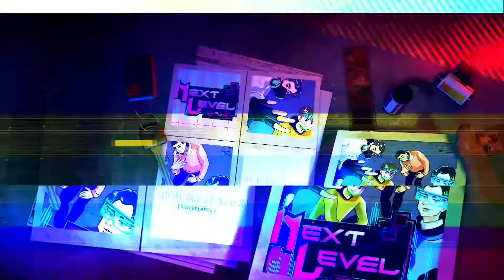SWEET LABEL - 'NEXT LEVEL' Concept Teaser Video #2